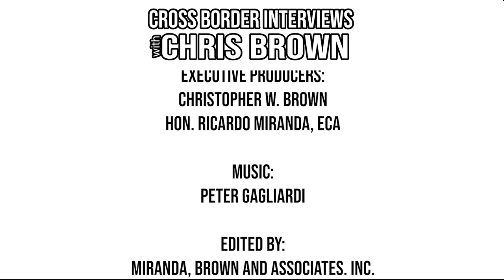621. Whitchurch-Stouffville Mayor Iain Lovatt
We're honoured to welcome to the show Whitchurch-Stouffville Mayor Iain Lovatt.